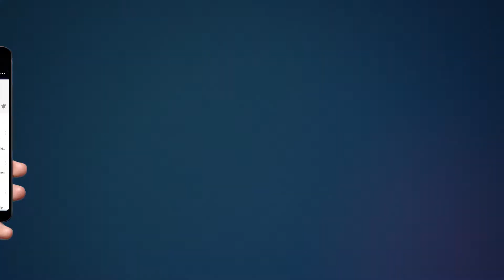डॉक्टर के गलत इंजेक्शन लगाने से हुई मासूम की मौत | Breaking News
झोलाछाप डॉक्टर के इलाज से 7 माह के मासूम की मौत।

परिजनों का आरोप गलत इंजेक्शन लगाने से हुई मासूम की मौत।

पीड़ित परिवार ने आरोपी डॉक्टर के खिलाफ पुलिस से लगाई कार्रवाई की गुहार।

जांच में जुटी पुलिस, बुलंदशहर के खुर्जा नगर कोतवाली क्षेत्र के आबदानगर का मामला।